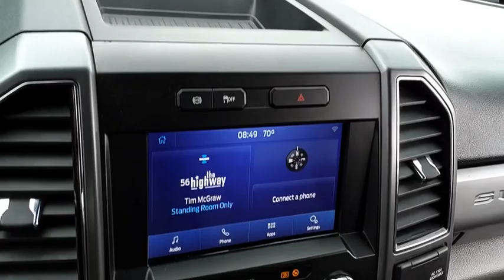2021 Ford F-250 Super Duty Salem VA P104134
2021 Ford F-250 Super Duty XLT 4WD CREW CAB 6.75 BO

Hart Motors
1341 East Main Street